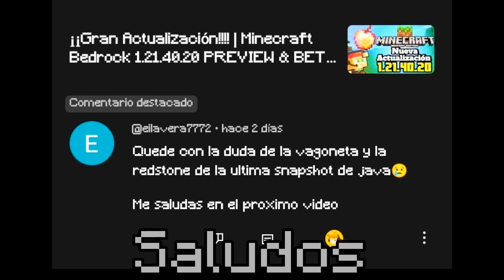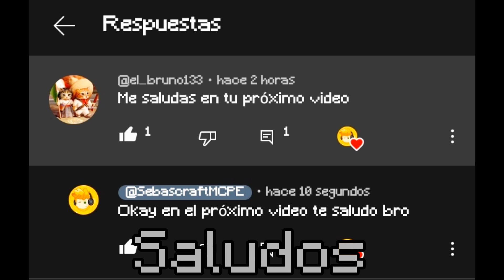¡¡Gran Actualización!!!! | Minecraft Bedrock 1.21.40.21 PREVIEW & BETA !!!!✅ | Review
Nueva Actualización de Minecraft Bedrock v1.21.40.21 Preview y Beta!! Unas de sus novedades que trajo fue un cambio a los bloques e ítems del creativo de Minecraft 💎

¡Muy Wenas Chicos y Chicas!

⛏️Soy Sebascraft un Creador de Contenido de Minecraft Bedrock. Donde estarás informado de lo último en Noticias de Minecraft

Aquí Encontrarás Review de las actualizaciones más recientes, investigaciones y contenido curiosos e interesantes

🏆 Meta de Subs: 20K🏆

👤 Gamertag: SebascraftXDMC
📦 Suscriptores: 11.401

🎼Créditos Musicales:
 NWBI Music:
 QUMU

📌 Créditos Miniatura:
 👨🏻‍💻 Editor Thomas

🎨 Créditos PixelArt:
 👨🏻‍🎨 Alejandroxd